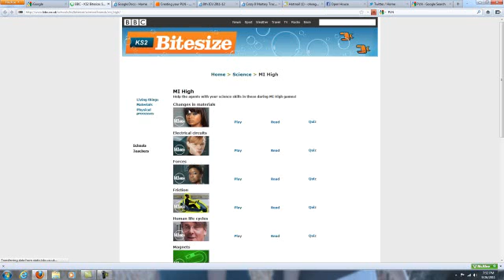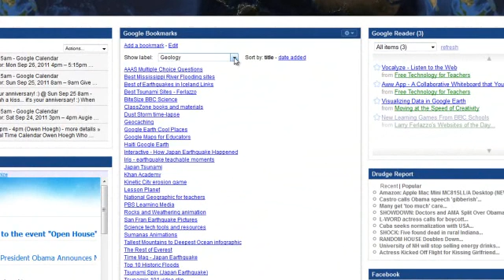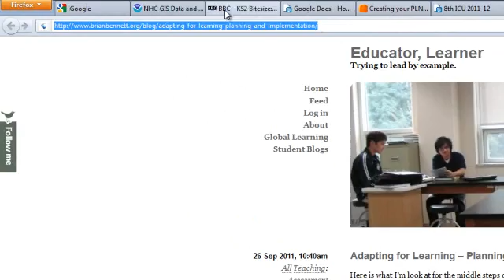How I Use Google Bookmarks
A quick tutorial on how I use Google Bookmarks along with Google Reader on my iGoogle page.